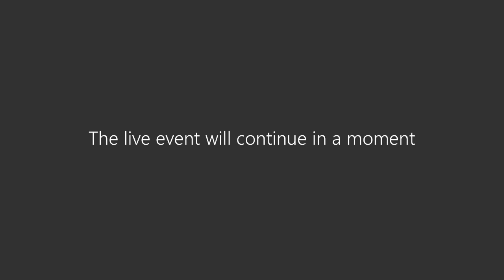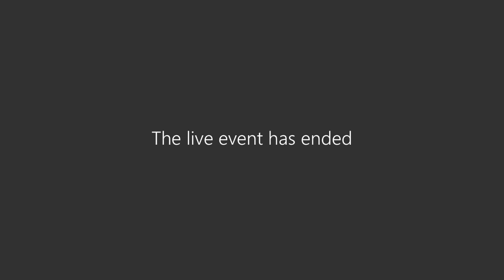Bid Reading 5 25 2023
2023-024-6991 – IFB for Polygraph Examination and Testing Services